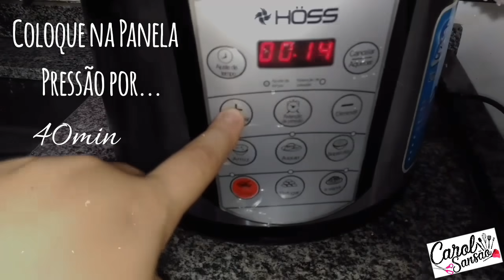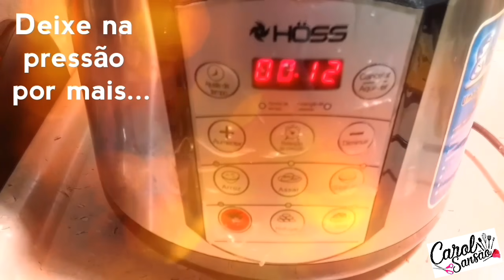MUSCULO COZIDO COM BATATA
RECEITINHA SIMPLES DE UM DELICIOSO MÚSCULO COM BATATA

►►RÁPIDO E FÁCIL DE PREPARAR E FICA MUUUITO BOM!!◄◄

CONFIRAM